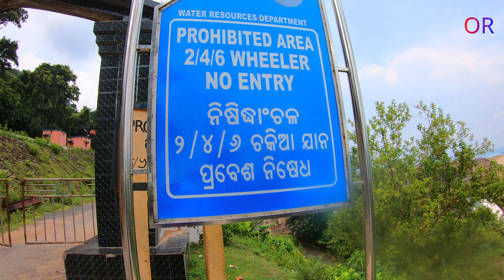HADAGADA DAM || Beautiful Dam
Hadagada Dam has been raised on the river Salandi in Keonjhar District. Distance from Bhubaneswar around 150 Km. Very natural place.